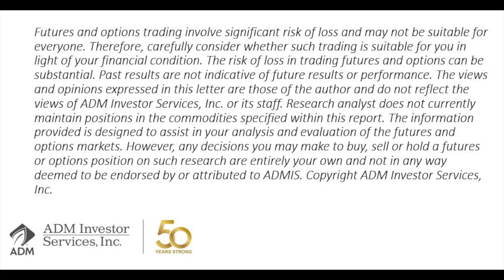Sept 26 ADMIS Today TV feat Steve Freed on Ag Market Outlook